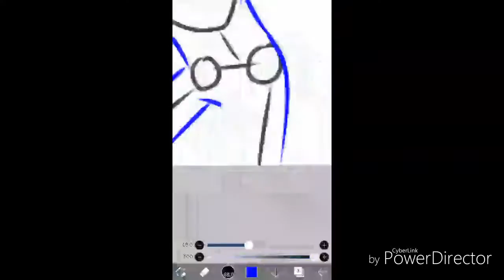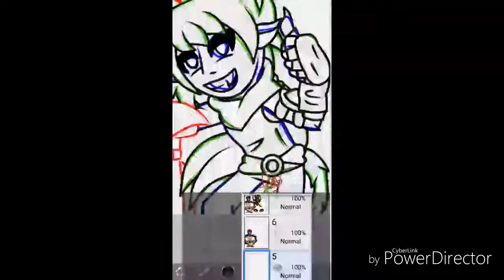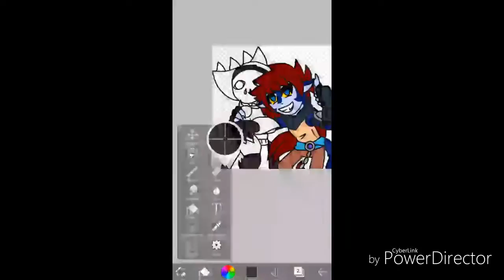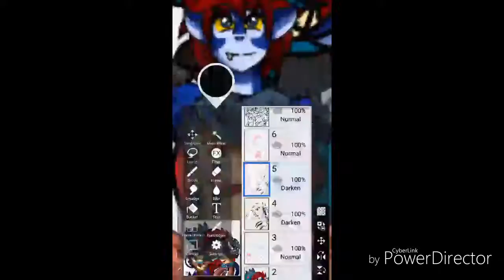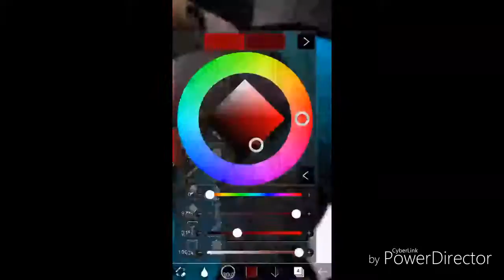Speedpaint Character: Sunil and Nies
This is going to be a webtoon comic soon. The art and character belongs to me. Enjoy

Drawing app:
Phone- Mediabang
Ipad-Clip Studio Paint